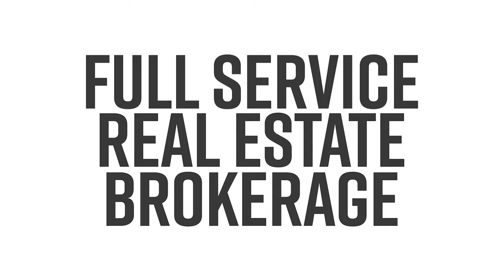Cost of Living in Los Angeles { Housing, Entertainment & More }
Los Angeles, California's cost of living is about 50% higher than the national average! However, you can still enjoy LA without breaking the bank. While your spending habits influence your budget, you can expect an average monthly cost of living in Los Angeles of $3,437 for 1 person.

We'll cover everything you need to know about living in Hollywood Hills from the good to the bad.

👨‍💻 Search all Metro Los Angeles homes
      Richard Soto - VIP Realty
      DRE# 02115397